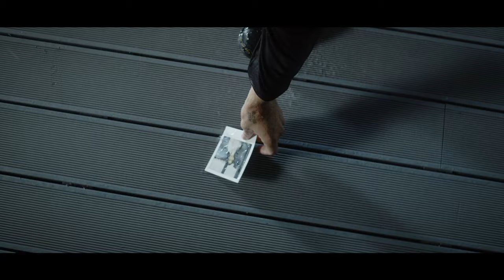Robin Packalen - Sucker For That Love ft. SAAY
🎧 AUDIO CREDITS

Written by: Robin Packalen
Written by: Aleksi Kaunisvesi
Written by: Joonas Parkkonen
Written by: Olavi Uusitalo
Written by: Peppi Pällijeff
Work arranged by: Joonas Parkkonen
Produced by: Joonas Parkkonen
Mixed by: James Krausse
Mastering Engineer: Svante Forsbäck

🎬 VIDEO CREDITS

Production company: GULP
Director: Mitro Boahene
Producer: Nita Rehtonen
DOP: Antti-Pekka Viro & Oskari Pulkkinen
Art Director: Karim Awad
Production assistant: Alice Mutoni
1 AC: Jens Zitting
Gaffer: Werneri Tienari
Lighting technician: Teemu Metsäkylä
Lighting technician: Oskari Jokinen
Steadycam operator: Antti Hacklin
Stylist: Claudia Cifu
Assistant: Maisa Lampinen
MUAH: Jennifer Appleton
Edit: Niko Hirvimäki
Colour Grade: Antris Bonsdorff
CGI: vl.graphics

Thanks:
Kinos Rentals
Mama’s Pho
Duotone
Ifolor
Hai
Clarion Hotel Helsinki

LYRICS

VERSE 1
you're callin me up
in the middle of the night
asking for love
and if you can come inside
I already know
just how it’ll go
if I open up the door

PRE-CHORUS
I know you’re gonna
let your body do all the talking
until you get me right where you want
baby if I
let you in I know I’ll be falling
and I’m just gonna sit back and watch

CHORUS
how you love me like an angel
my heart between your teeth
Oh you got my attention
’cause I’m a sucker for that
love me like an angel
now you got what you need
I’m dancing on your heartbeat
I’m a sucker for that love

VERSE 2
you're calling me up
just the way you’ve done before
asking for love
but only when you’re bored
I already know
when I open up the door

BRIDGE
Come and break my heart
you know I’ll never get enough
boy you got my body so addicted to your touch
so come and break my heart
and show me how
baby how

CHORUS
’cause you love me like an angel